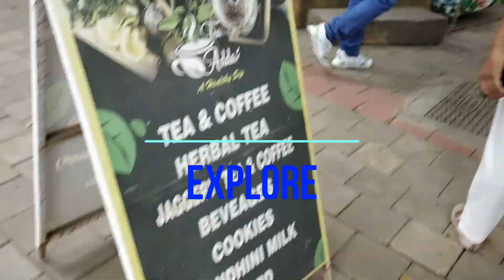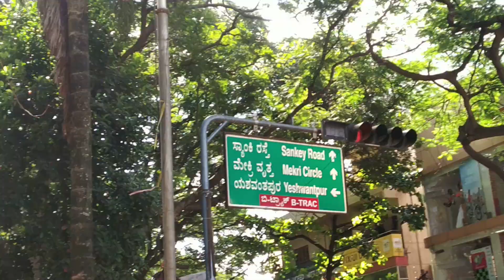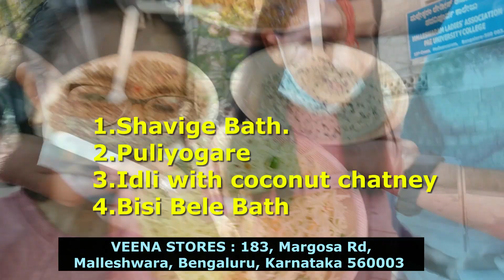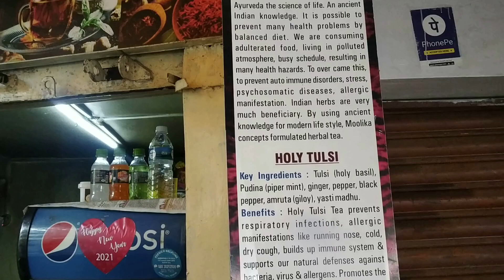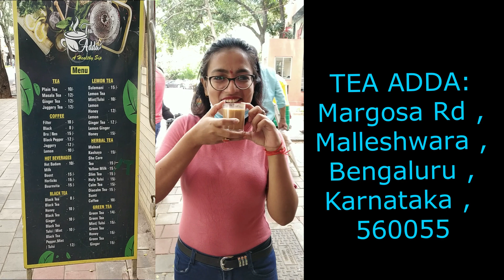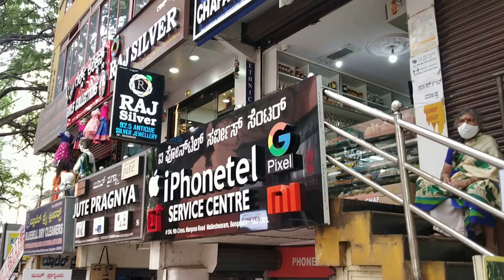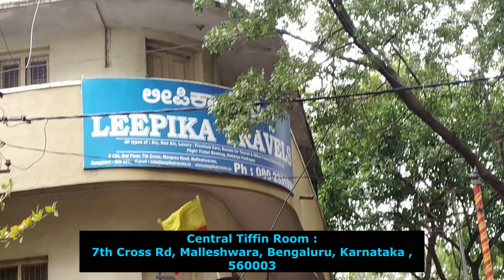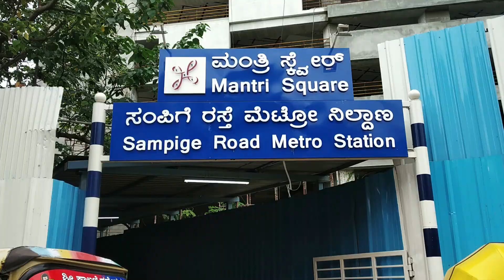Explore Malleshwaram Specials In Less Than 200 Rs.🤫 | Ganesh Chaturthi Vlog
Explore Malleswaram Specials In Less Than 200 Rs.🤫 || Ganesh Chaturthi Vlog 🌼 ||

3. Tea Adda :
Tea Adda

4. Central Tiffin Room (CTR) :
Central Tiffin Room

5. Malleshwaram Flower Market :
11th Cross Flower Market, Malleshwaram

16, Venkata Ranga Iyengar Rd, Vyalikaval, Kodandarampura, Malleshwara, Bengaluru, Karnataka 560003

6. Malleshwaram Shopping Point :
Malleshwara Shopping Point

8th Cross Rd, Yalappa Garden, Malleshwara, Bengaluru, Karnataka 560003

8.Orian Mall :
Orion Mall

First of all I am wishing you happy and prosperous Ganesh Chaturthi to all my YouTube family members 🌼

Thia vlog  is really special for whom who wants to explore new places and budget friendly & healthy food in Bengaluru. I have explored  malleshwaram which is one of famous part of Bengaluru Karnataka . I'll be showing you malleshwaram's special food and places where we can get budget friendly and healthy food and also shopping , places to visit in malleshwaram .

Veena Stores :

Places which I recommend for those who are not from Karnataka and coming to explore Karnataka food or Bengaluru food they must visit to Malleswaram and try food from Veena stores which gives a pure South Indian food and they have lots of varieties of that and the special thing is that they don't use gents onion and garlic so it is considered as satvik aahar.

Tea Adda :

If you are a "CHAI LOVER"  and coming to Bengaluru or  living in Bengaluru you must visit to place in Malleswaram called "TEA ADDA" . This is my recommendation a special request to you all, please visit to this place where you will be getting amazing CHAI . I would say less cost good quantity and good quality .

CTR : Central Tiffin Room

If you are a dosa lover or want to taste different varieties of dosa specially if. you want to explore food in Bengaluru , I would recommend you to visit to a place in malleshwaram which is known as CTR Central tiffin room there you will be getting varieties of dosa.The dosa which I have tried and loved is "Beene masala dosa" . I recommend you all to go and explore CTR at least once .